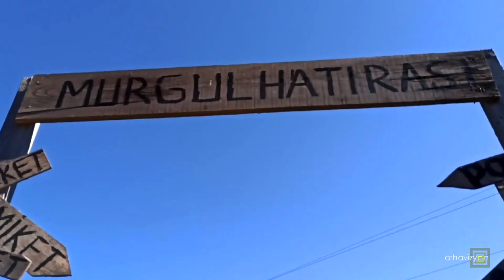Deliklikaya Şelalesi Murgul / Artvin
Artvin'in Murgul ilçesinde bulunan bu eşsiz doğa görüntülerinden etkilenmemek mümkün değil. Şelale, Murgul ilçesinden yaklaşık 5,5 km uzaklıkta ve yolun 3.5 km si beton köy yolu. Son 2 km si stabilize fakat her türlü araç ile rahatça gidebileceğiniz bir yer. Şelalenin bulunduğu yerde piknik yapmanız için uygun banklar bulunuyor. Ayrıca yerel yönetimce lavabo ve WC ler de yapılmış. Fakat duyarsız ziyaretçiler tarafından çok berbat kullanıp bırakılmış. Umarım buraya gelen ziyaretçiler bundan böyle daha duyarlı olup çevreyi temiz bırakırlar. Lütfen gittiğiniz yerde  sadece ayak izinizi bırakın..